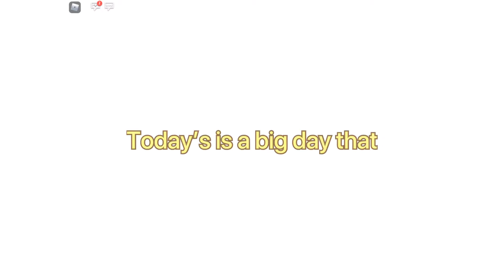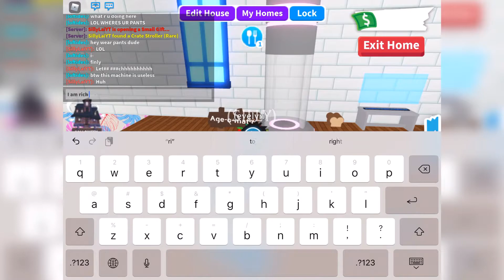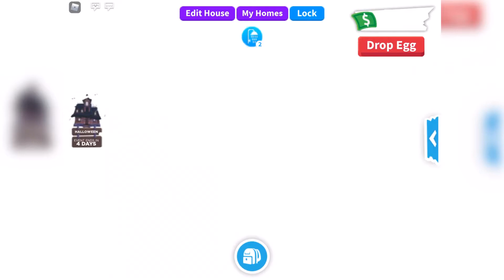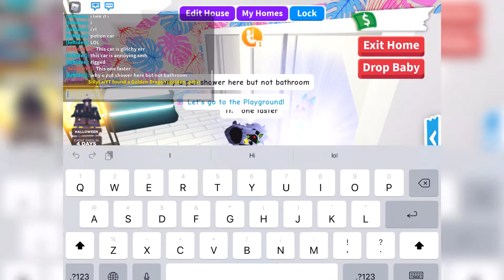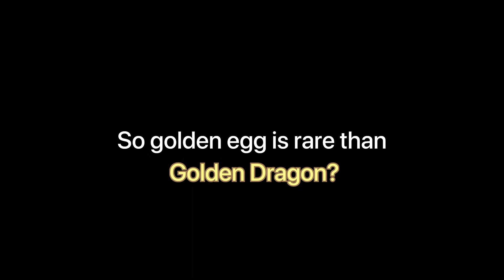I get the golden egg also hatched it | Roblox Adopt me | ft loftides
Hello sables! Today I get my first golden egg in adopt me. Oh I forget This is my first Adopt me video lol,hope u guys enjoy this video.I will make more adopt me video,Hope u guys enjoy this.